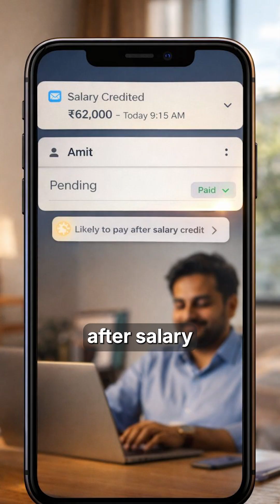What If AI Systems Like Jarvis Could Run Businesses?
Tony Stark had Jarvis managing calls, schedules, and threats — all at once.
Turns out, businesses can do something similar today.

Convin’s AI voice agents qualify leads, follow up automatically, collect documents, and schedule meetings without missing a single customer. While humans handle one call, Convin handles thousands — personalized for each customer.

It’s not science fiction anymore. It’s just how modern teams scale without burning out.

Jarvis worked for one billionaire.
Convin works for your entire customer base.